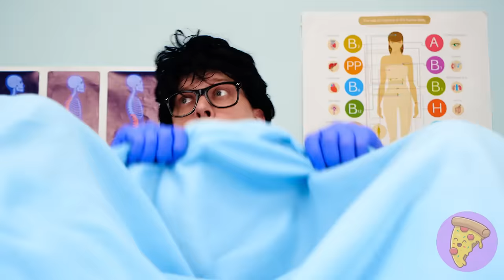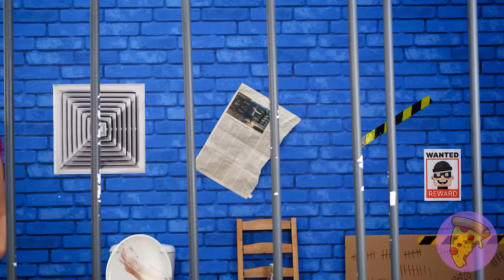My 30 DAY Pregnancy Experiment with Mermaids and Vampires Went VIRAL!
Mermaids🧜 and vampires🧛 may come from different worlds, but when it comes to pregnancy, things get interesting. Expectant mothers share common challenges, yet their solutions can be worlds apart. Curious to discover the cool parenting gadgets and hacks our mermaid and vampire moms employ? Join us in our new video! And remember, there's more colorful hacks and fun coming your way with BamBamBoom! 🌈🤰🦇✨

Don't forget to share this video with your friends and subscribe to our channel for more great videos 👉 @BamBamBoom _______________________ Music by TheSoul Sound Stock materials This video is made for entertainment purposes. We do not make any warranties about completeness, safety, and reliability. Any action you take upon the information on this video is strictly at your own risk, and we will not be liable for any damages or losses. It is the viewer's responsibility to use judgment, care, and precautions if one plans to replicate. The following video might feature activity performed by our actors within controlled environment - please use judgment, care, and precaution if you plan to replicate. All product and company names shown in the video are trademarks™️ or registered®️ trademarks of their respective holders.